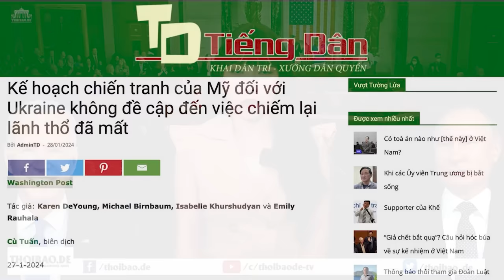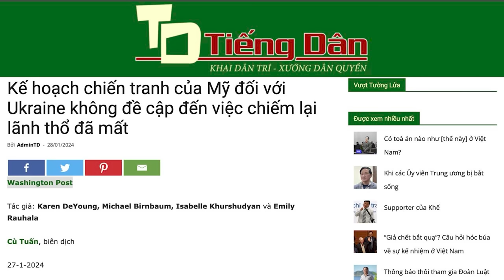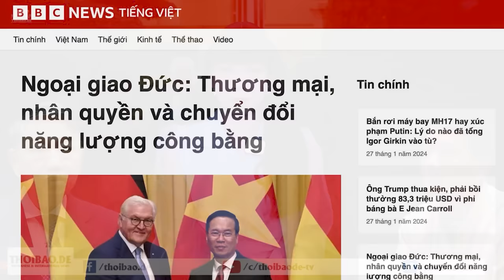Kế hoạch mới của Mỹ và phương Tây với cuộc chiến chống Nga xâm lược tại Ukraine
kế hoạch mới của Mỹ là một phần trong nỗ lực đa phương của gần 30 quốc gia ủng hộ Ukraine, đồng thời thể hiện quyết tâm lâu dài để đấu với Tổng thống Nga Putin. Mỗi bên đang chuẩn bị một tài liệu, nêu rõ các cam kết cụ thể của mình, kéo dài tới một thập kỷ trong tương lai. Nhưng sự thành công của chiến lược này, phụ thuộc gần như hoàn toàn vào Mỹ, cả về tiền bạc và khả năng điều phối.